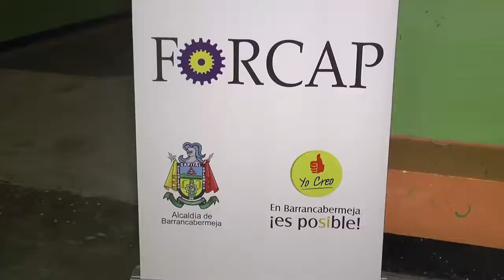Con actividades de recreación y deporte llegamos al corregimiento el Llanito para apoyar al FORCAP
Con actividades de recreación y deporte llegamos al corregimiento el Llanito para apoyar al FORCAP en la presentación de su oferta institucional. Mientras los microempresarios se capacitaban en diferentes temas, los niños y adolescentes disfrutaban en la polideportiva con nuestro grupo de recreación.
En Barrancabermeja Si Es Posible